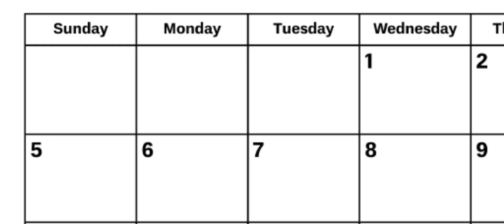I can never find good sounds anyway it's 2023 yay sorry for the long wait for my videos